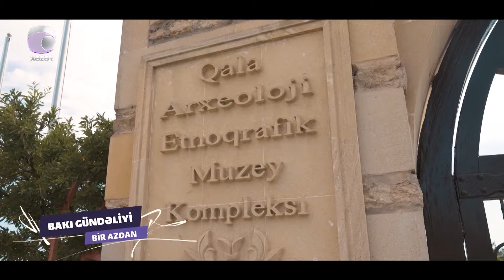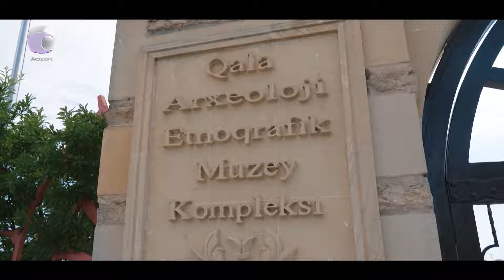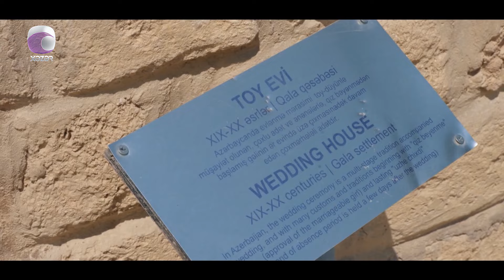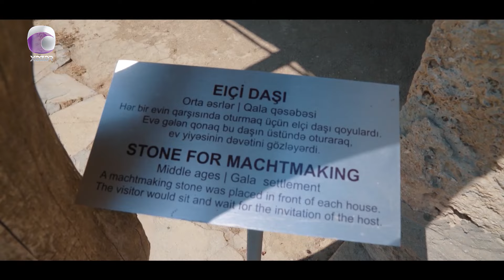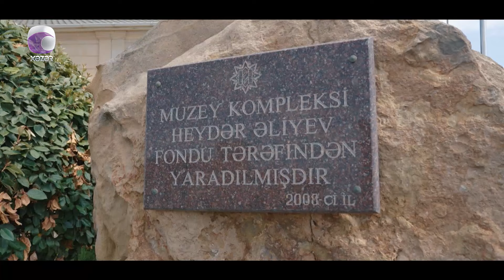Bakı Gündəliyi - 26.08.2024